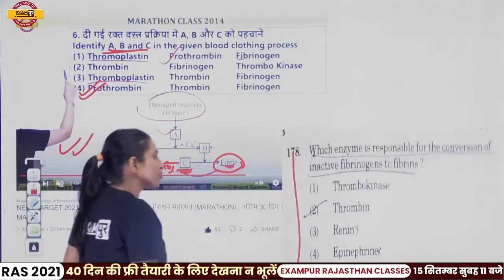Jo karaya wahi aaya || Biology || Part - 3|| By Radhika Ma'am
➡️UPSSSC PET 2023 NOTIFICATION 🔥UP POLICE NEW VACANCY 2023 Jo karaya wahi aaya || Biology || Part - 3|| By Radhika Ma'am

 🔴OUR OLD COURSE
👉Abhinandan Batch Maths 2021 :-